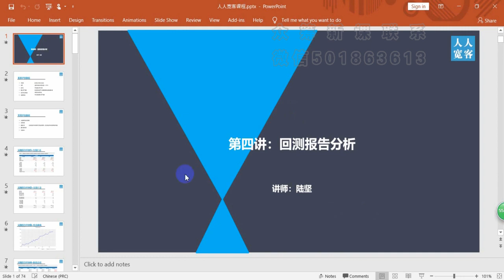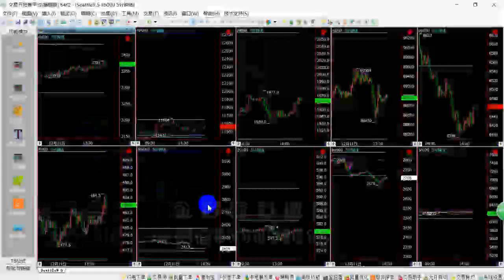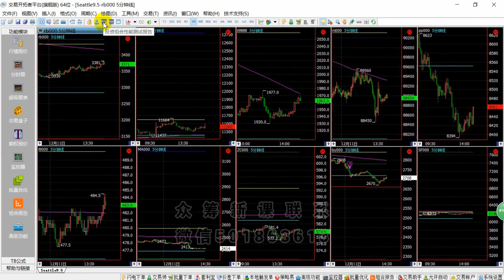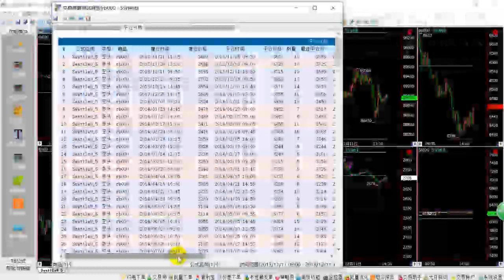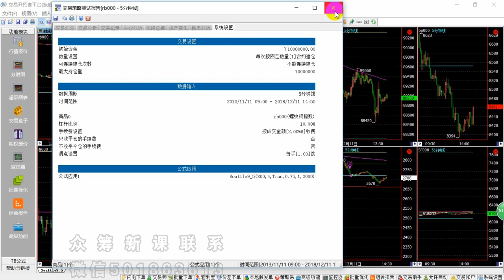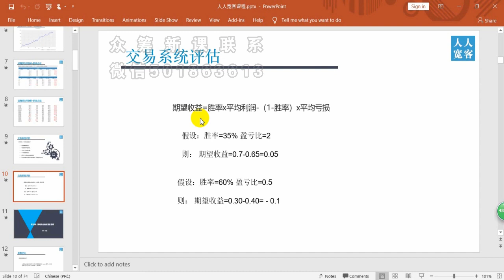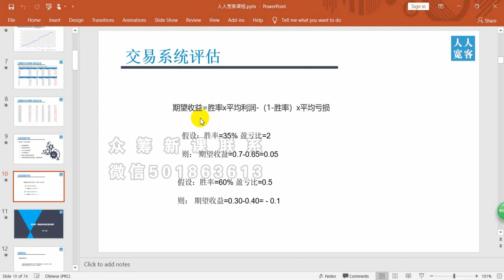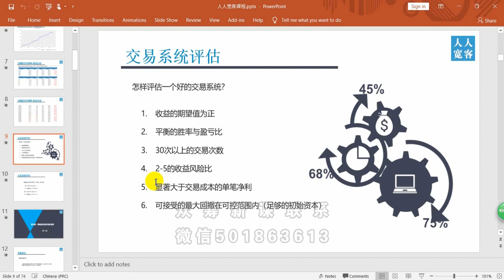策略源码-量化交易魔鬼训练营-第04讲：回测报告分析(含如何评价量化策略的优劣)